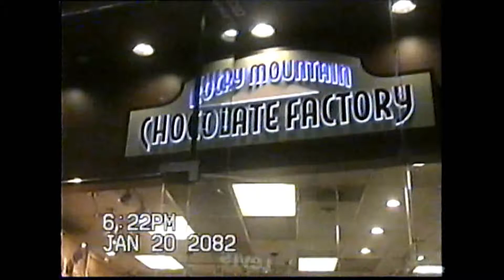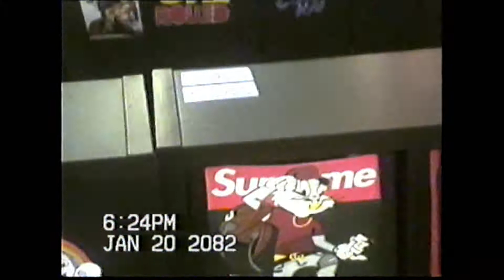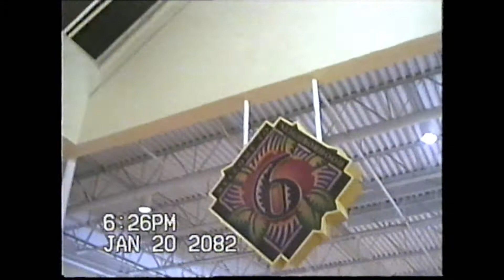Waterfront Dining & 猫 シ Corp. - Moonlit Walk (MV)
Waterfront Dining & 猫 シ Corp. - Moonlit Walk